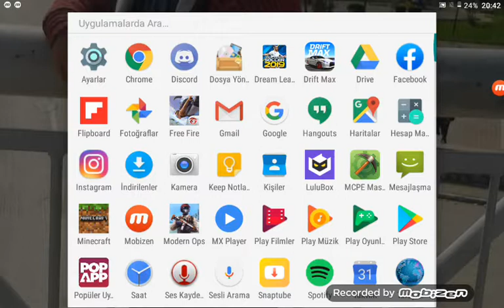26 Haziran 2019